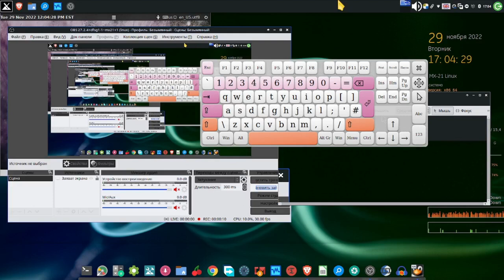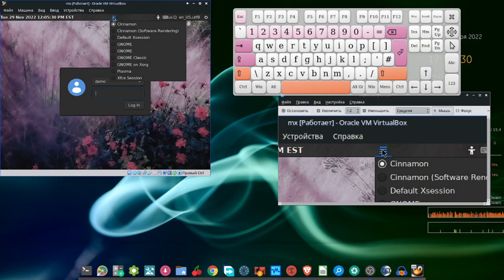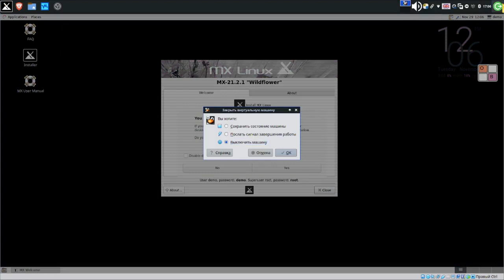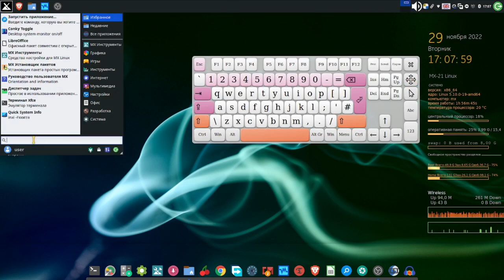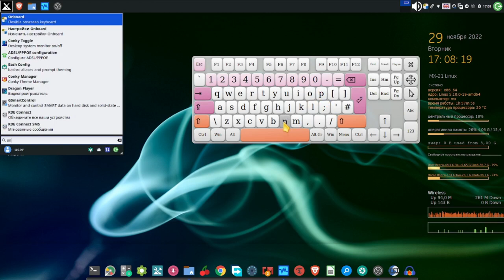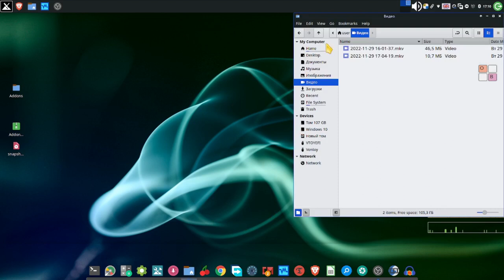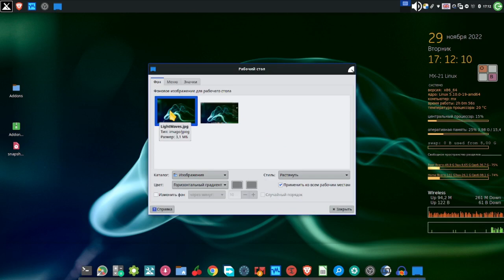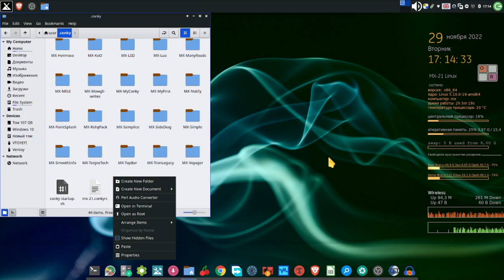Настройка моих сборок МХ-21